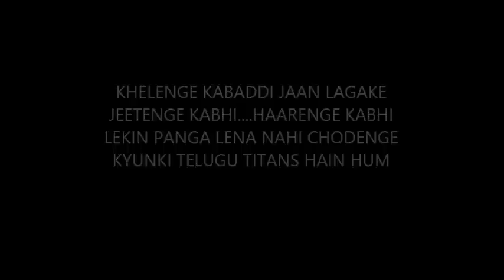TELUGU TITANS - THEIR JOURNEY IN PROKABADDI SEASON 2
Telugu Titans who started their journey in this season as Underdogs have been playing amazingly well. Lots of New talents are displaying their wonderful skill on mat.
THEY FOR SURE WON THE HEARTS OF LOTS OF PEOPLE WITH THEIR KILLER GAME.
THIS VIDEO IS A TRIBUTE TO THE ENTIRE TELUGU TITANS TEAM.
WE LOVE YOU TITANS. GO GET THE TROPHY.
YOU ARE OUR PRIDE.